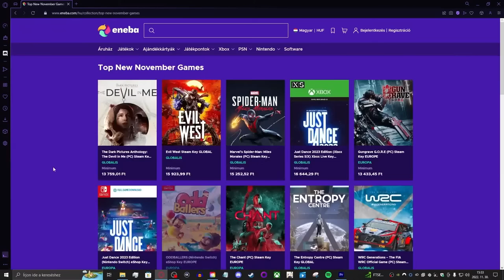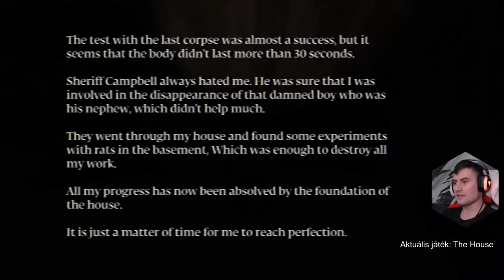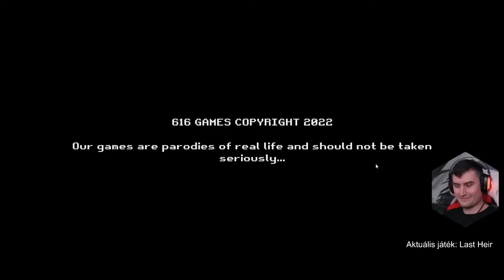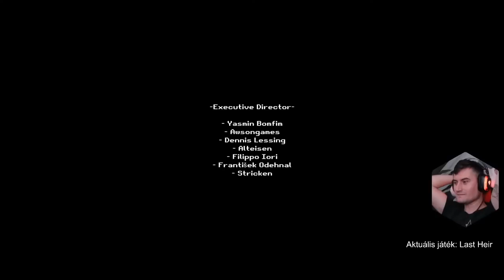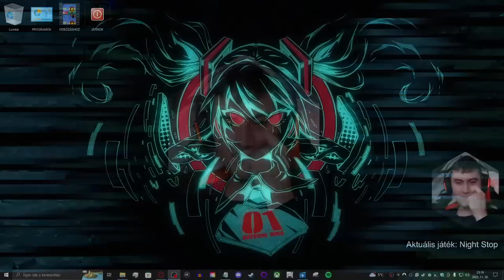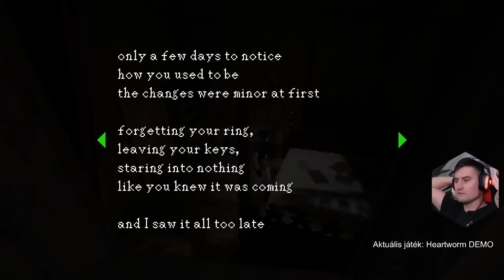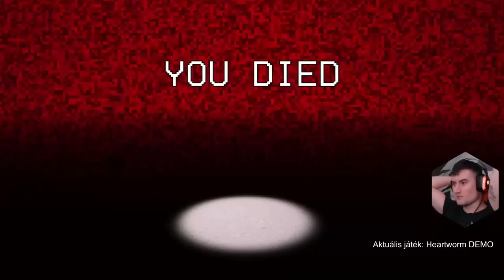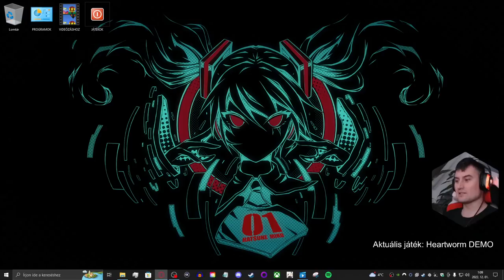Hét közepi őrület | Indie Horror játékok - Senshi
◼ ENEBA.com - Remek hely, ha videojáték kell (PS4, Xbox, PC)!
◼ Találd meg az összes játékot, amire vágysz!

Ebben az élő adásban az alábbi öt indie horror játékot néztük meg:

The House

A The House című horror játékban négy iskolás barát úgy dönt, hogy elmennek együtt bulizni. Egyikőjük megörökölte a családja régi házát, ezért a buli helyszínének azt választják. Azt viszont nem tudják, hogy a ház sötét titkokat tartogat.

VERWANDLUNG

A VERWANDLUNG egy horror játék, ami Franz Kafka Az átváltozás című könyvéből inspirálódott. A játékban egy fiatal nőt szerepébe kerülünk, aki látogatgatóba megy a nagyvárosba költözött, rég nem látott fiú testvéréhez. Nem sejti, hogy ezzel veszélyes események hálójába kerül.

Last Heir

A Last Heir egy horror játék, amit Puppet Combo Feed my Billy című videojátéka és a 80-as évek horror filmjei inspiráltak. Főhősünk Dylan egy farmot örököl elhunyt nagypapájától. Miután birtokba veszi a telket az örökségével együtt egy olyan titokra is rálel, ami megkeseríti majd a földművelést.

Night Stop

Főhősünk késő este autóval utazik hazafelé Amerika középnyugati vidékein. A jármű üzemanyaga fogytán van és az út szélén feltűnik számára egy benzinkút, amiről nem emlékszik, hogy valaha is ott lett volna. A muszáj nagy úr, ezért hősünknek meg kell állnia tankolni a rejtélyes kúton.

Heartworm DEMO

Főhősünk Sam megszállottan keresi a módját annak, hogy elhunyt szeretteivel újra fel tudja venni a kapcsolatot. Kutatása során az interneten érdekes információkra bukkan. Van egy hegyvidéki ház, ami elvileg valamilyen kapcsolatban áll a túlvilággal, viszont akárki odament, hogy ezt megerősítse, soha nem tért vissza. Sam ezért felkeresi a házat, hogy kíváncsiságának eleget téve ő is utána nézzen a pletykáknak. Ez a játék egy igazi szerelmes levél a 90-es évek horror műfajának meghatározó játékai számára, mint például a Silent Hill, Resident Evil és a Dino Crisis.

A játék demóját innen tudjátok letölteni és később magát a játékot megvásárolni

00:00 → INTRO
09:54 → ENEBA ajánló
10:14 → Előszó
19:08 → The House végigjátszás
01:10:50 → VERWANDLUNG végigjátszás
01:22:34 → SZAVAZÁS
01:28:42 → Last Heir végigjátszás
02:09:45 → Night Stop végigjátszás
02:52:12 → SZÜNET
03:01:57 → Heartworm DEMO végigjátszás